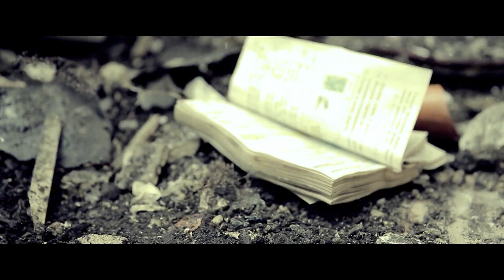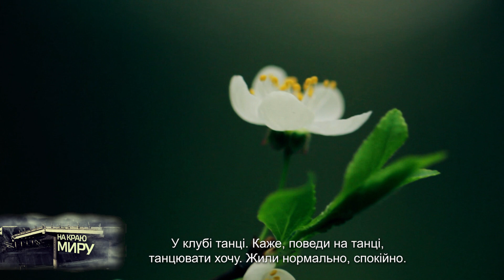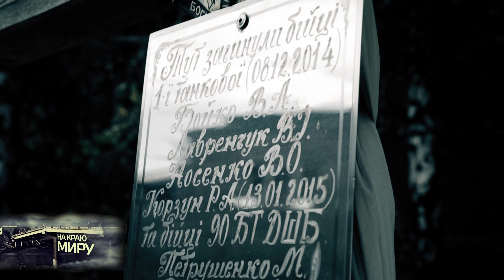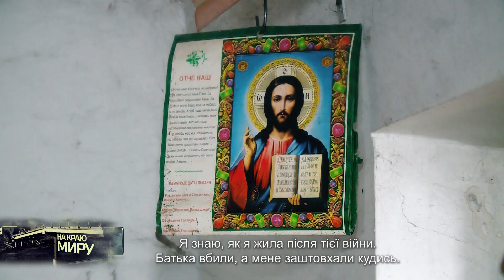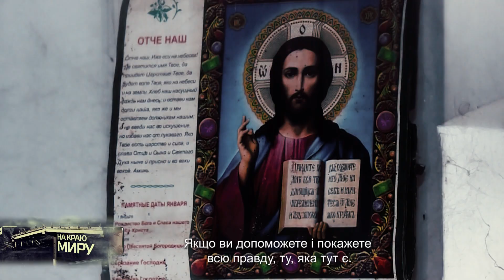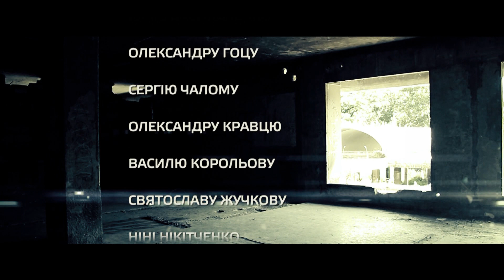Д/ф "Останні сусіди" (цикл На краю МИРУ)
Прифронтова смуга “засіяна” невеличкими населеними пунктами. Але іноді “відблиски життя” гаснуть, а на їх місці спалахують гарячі точки. У Пісках спокійне життя скінчилось у 2014-му році. З того часу — жодного дня тиші. Зранена війною земля нагадує місячну поверхню. Близько 10 місцевих жителів залишились посеред уламків кинутих будинків. Бо тікати — нікуди. А на околицях селища — вже лінія фронту, де військові кожного дня відбивають атаки ворога. Всі вони — останні сусіди. Можливо, їхні шляхи ніколи б не перетнулися. Але у долі були інші плани...